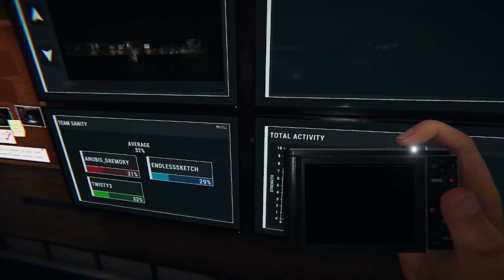Phasmophobia| Asylums Update has a burning cross?